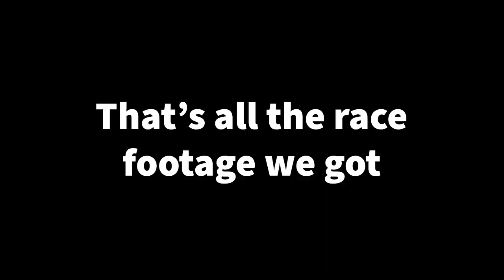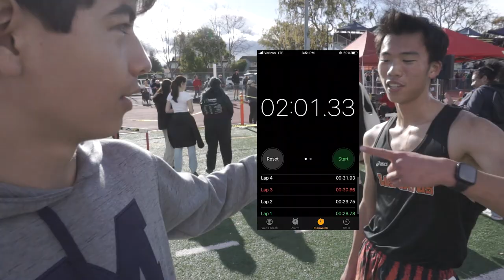Willow Glen Invitational Vlog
Wildcats compete at the Willow Glen Invite on March 11, 2023.